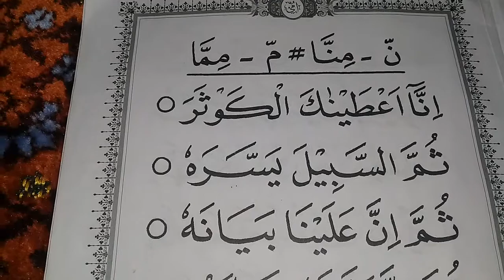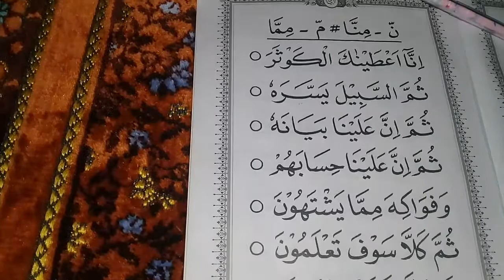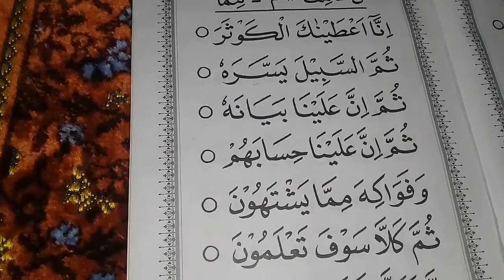Ummi 5 Halaman 9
Belajar ummi 5 halaman 9 secara daring atau online